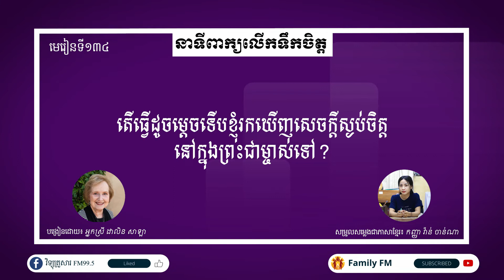មេរៀនទី "តើធ្វើដូចម្តេចទើបខ្ញុំរកឃើញសេចក្តីស្ងប់ចិត្ត នៅក្នុងព្រះជាម្ចាស់ទៅ?" EW Lesson 134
នាទីពាក្យលើកទឹកចិត្ត
មេរៀនទី  "តើធ្វើដូចម្តេចទើបខ្ញុំរកឃើញសេចក្តីស្ងប់ចិត្ត នៅក្នុងព្រះជាម្ចាស់ទៅ?"
Encouraging Words
Lesson 134